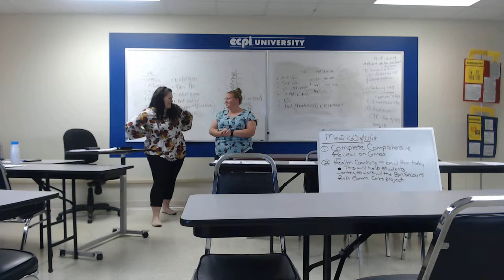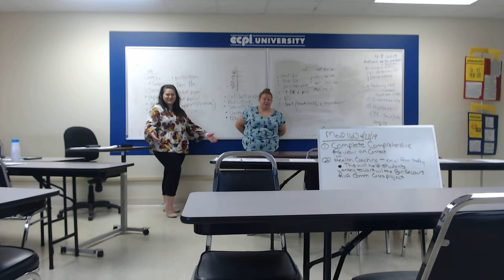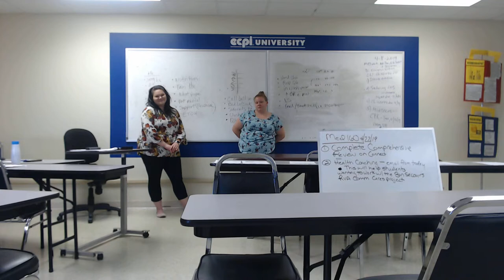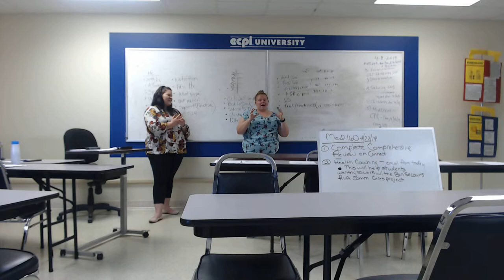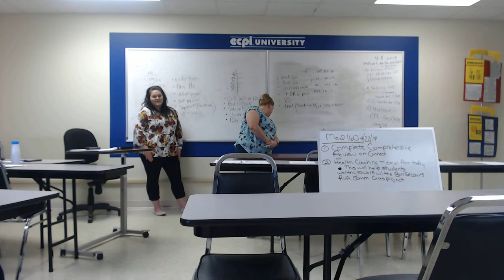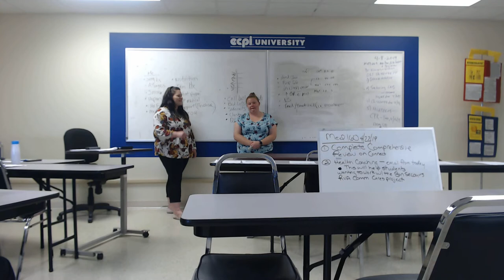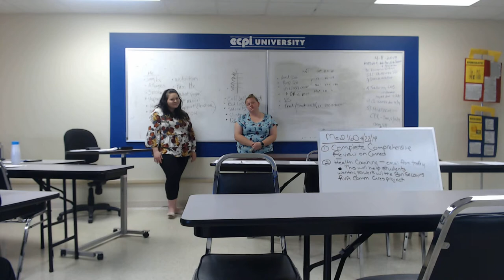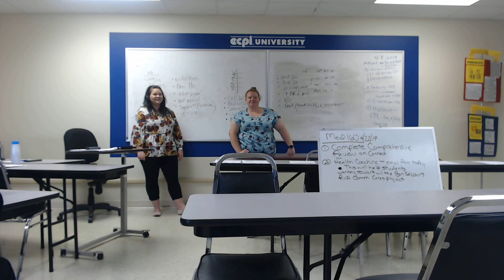ECPI Certified MAs Kendall Smith and Victoria Arrighi